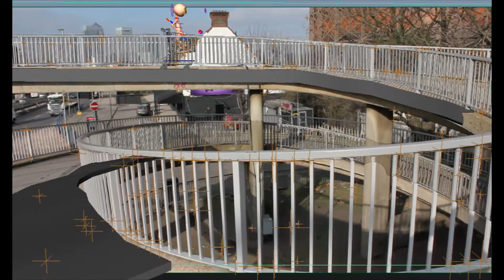pane in after effcts probs